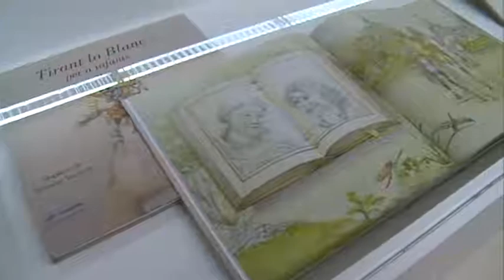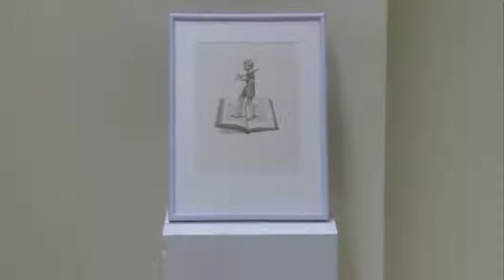Presentació de "Tirant lo Blanc per a infants" a Algemesí (Berca TV)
[Vídeo de Berca TV] La Biblioteca d'Algemesí va acollir la presentació del llibre il·lustrat "Tirant lo Blanc per a infants" de Salvador Vendrell i Oreto Cruzà